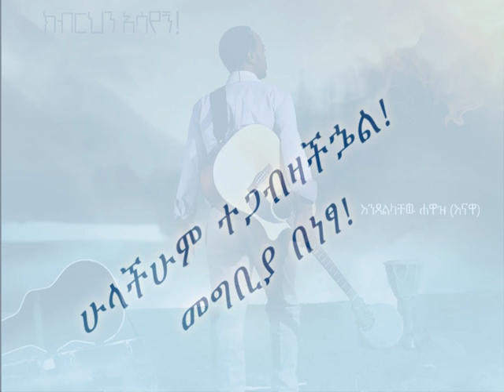Enawa album 5 Elshadai adv